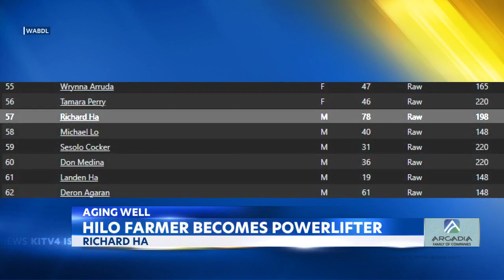Aging Well: Hilo record-setting powerlifter is almost 80 years old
At 78 years old, Richard just set two state records in his age group at The World Association of Bencher and Deadlifters' "Hawaii's Strongest" meet in July.